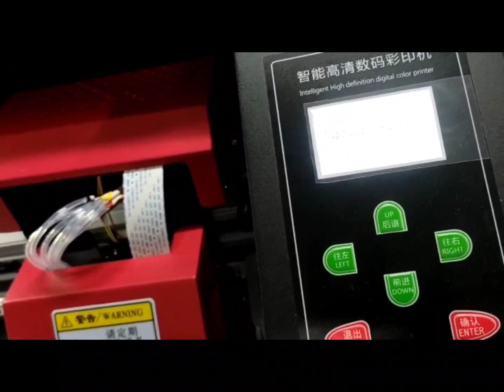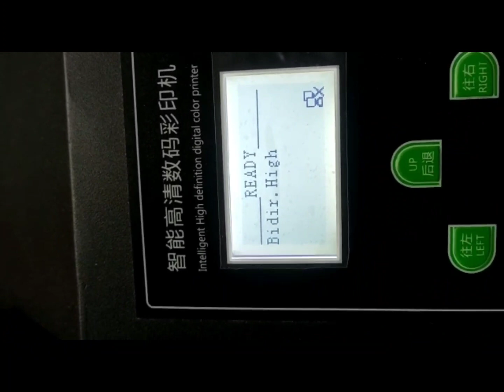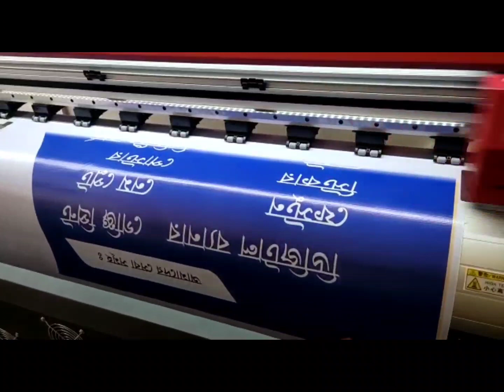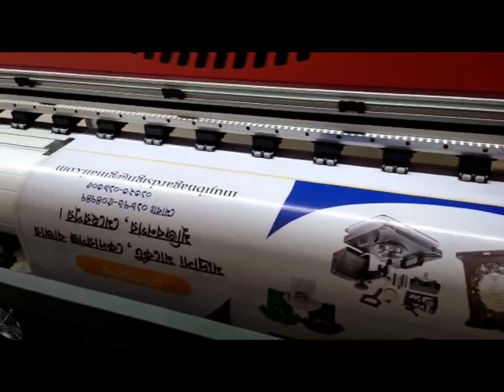WDL printer with single xp600 head